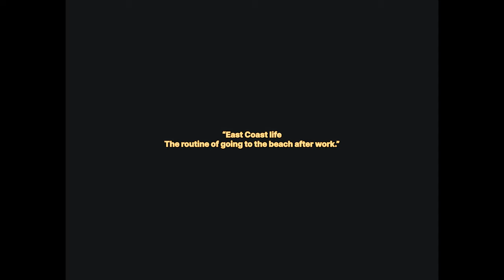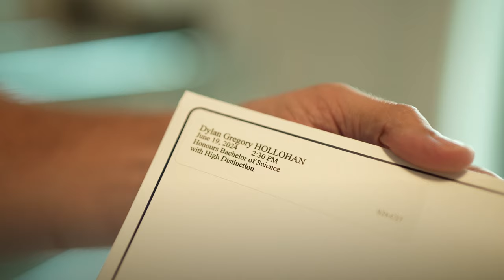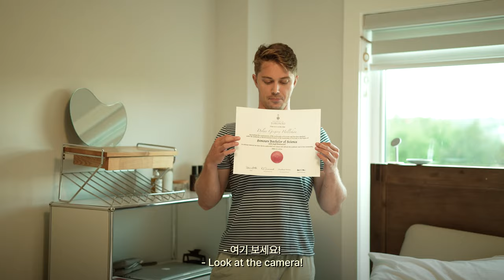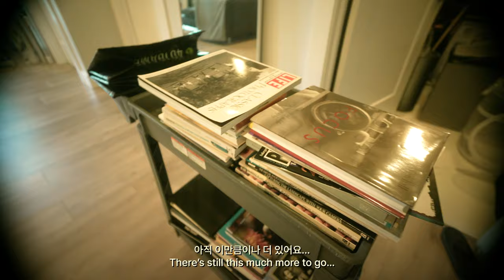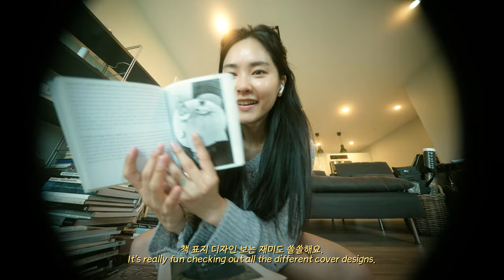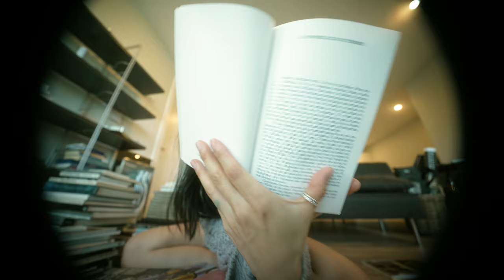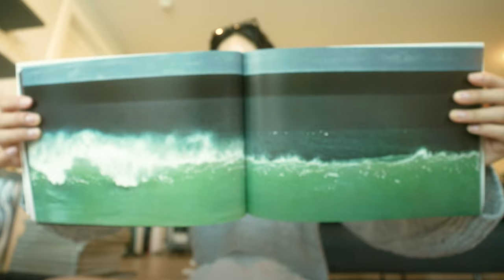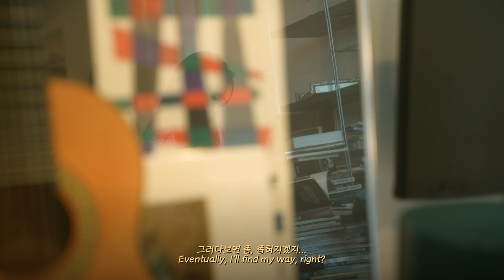퇴근 후 해변 즐기는 캐나다 일상 | Life in Canada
퇴근후 해변에서 뛰어 노는 (휴가 아니고) 매일매일 우리의 일상.
나무도 많고, 바다도 바로 코앞에 있어서 너무 행복한 요즘...